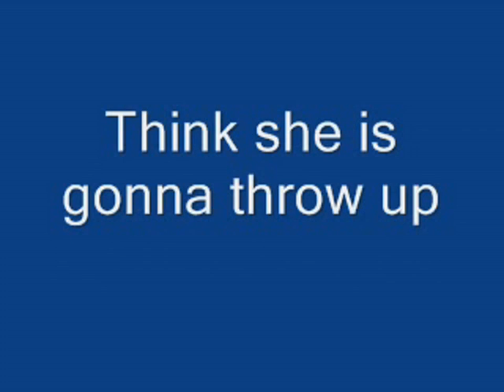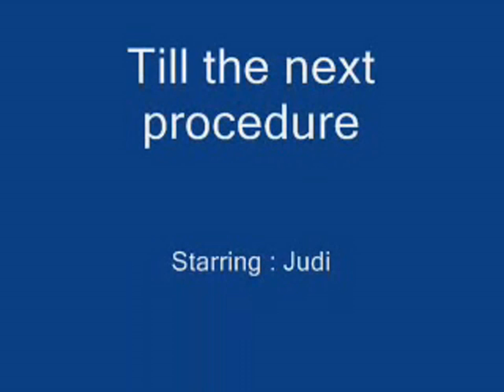My Wife Waking up from Surgery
Judi getting her second shots on her second visit . 12/22/11